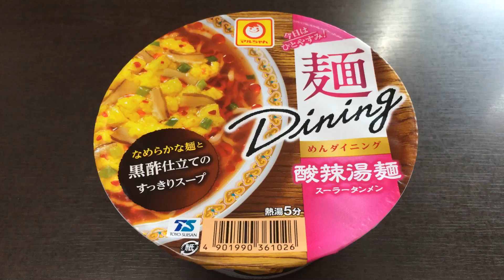マルちゃん 麺ダイニング 酸辣湯麺！vol.1/4（表紙）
なめらかな食感の麺に、黒酢の酸味と、ラー油の辛味が後を引く味わいの、旨みのある酸辣湯麺（抜粋）

他のカップ麺いっぱい！

商品毎に、
vol.1/4（表紙）→